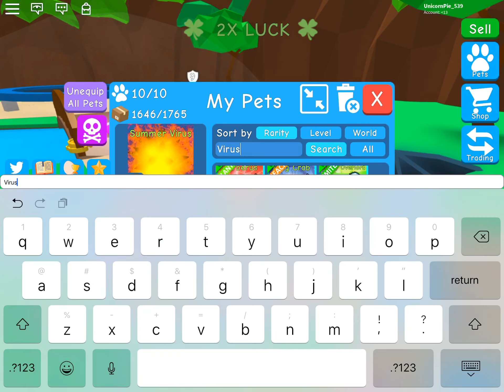MAKING SHINY SUMMER VIRUS